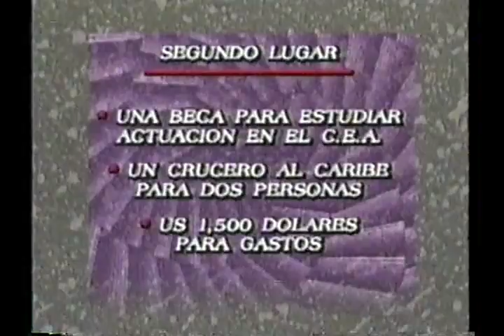Certamen Dorian Grey 1994 Resumen de la final